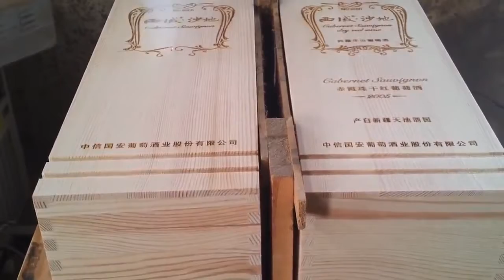Wine Wood box marking logo and picture with Co2 laser marking machine